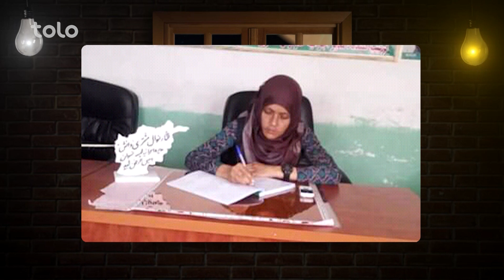سراچه با مشتری دانش / Saracha with Moshtari Danish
مهمان این قسمت از برنامه سراچه مشتری دانش بانوی که ثارنوال دوره جمهوریت بود .
مشتری دانش کسی که پاهایش فلج است و هیچ سدی نتوانست که اراده او را متذلذل ساخته و از پیشرفت های او جلو گیری کند٬ مشتری دانش با دشواری های فراوان موفق شده بزرگترین کارهای که  در زندگی برای انسانهای سالم غیر ممکن بود را انجام بدهد.